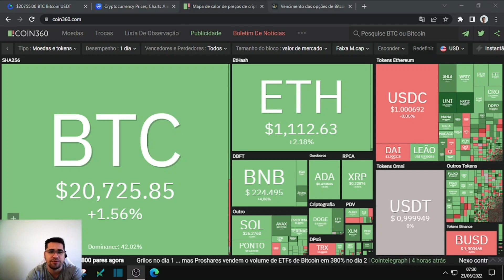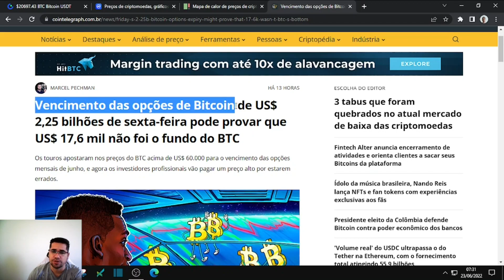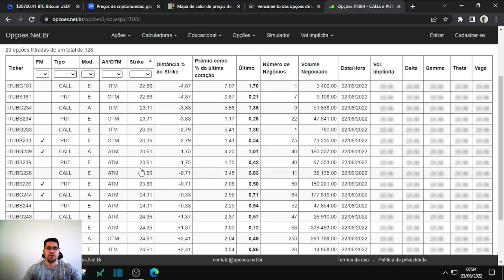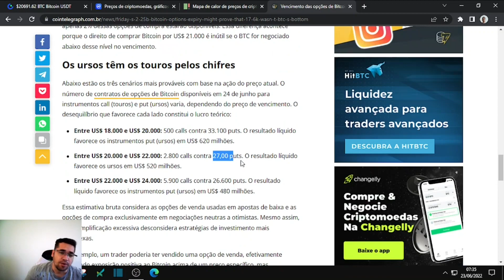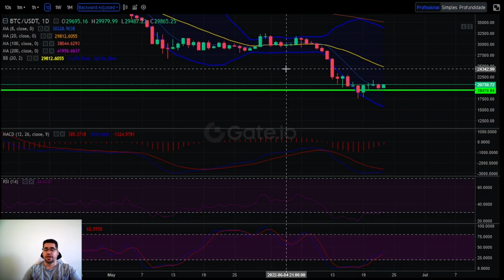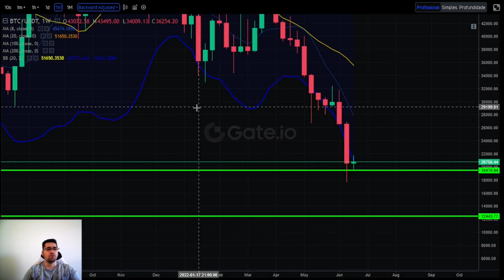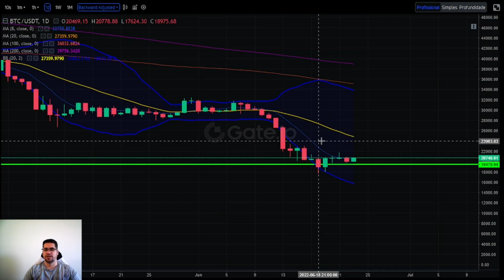Biticoin subindo hoje e pode cair amanhã,vencimento das opções podem jogar o mercado para baixo